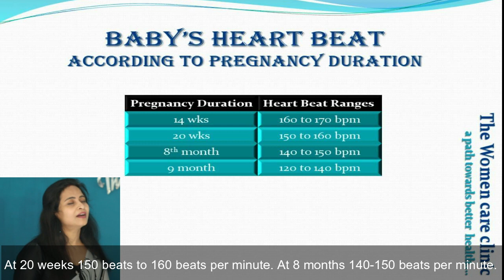गर्भ में शिशु की धड़कन (कब और कितनी?) Normal Fetal Heart Rate | Dr. Ekta Singh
Baby Heart Rate-
What is the normal range?
Does it change with pregnancy weeks?